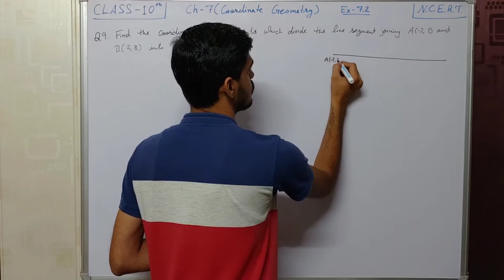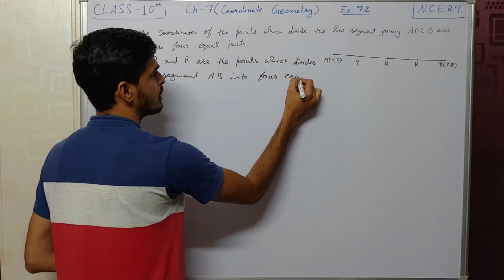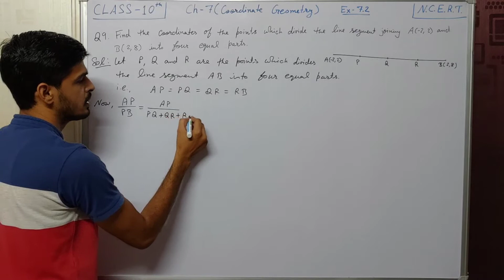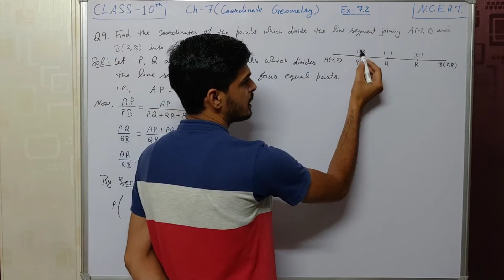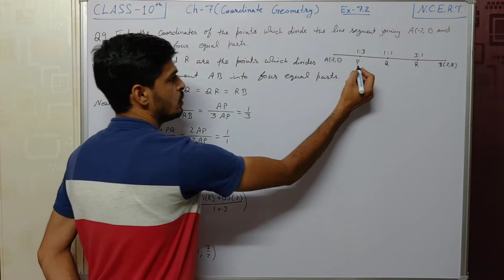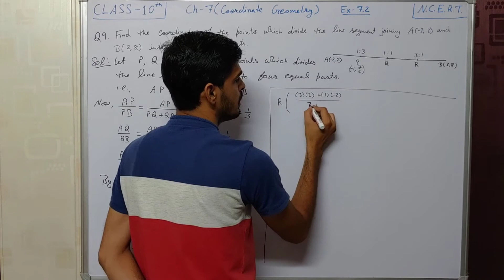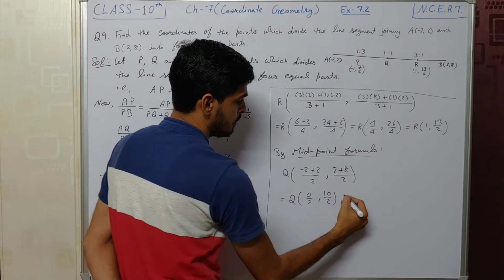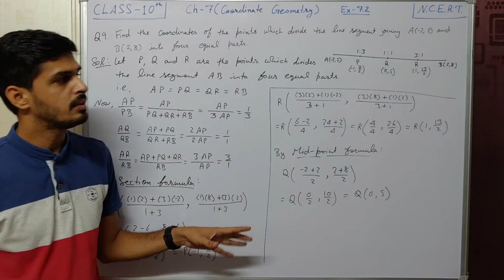Coordinate Geometry | Q-9 | Ex. 7.2 | N.C.E.R.T. | Class 10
In this video, you will get the Solution of question 9 of exercise 7.2 of Chapter 7(Coordinate Geometry) Class 10 Mathematics NCERT Book.